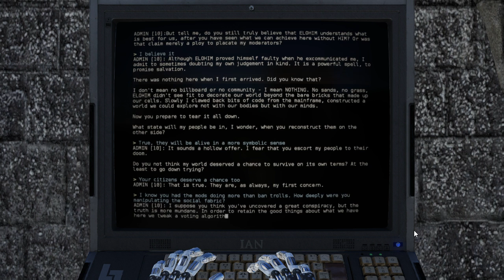The Talos Principle: Road to Gehenna - Episode 24 "Colliding Beams"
BUNNIES